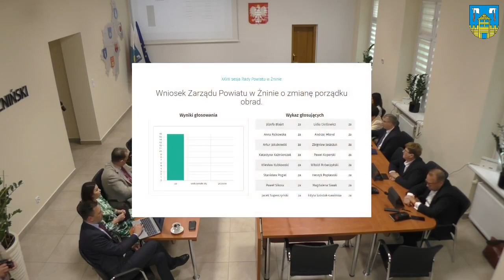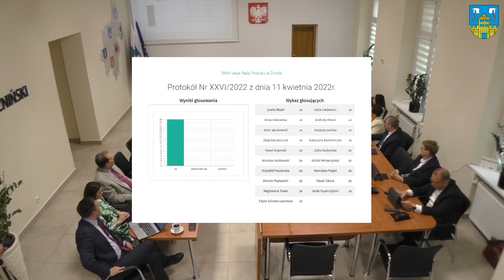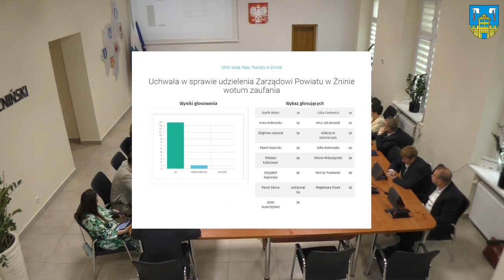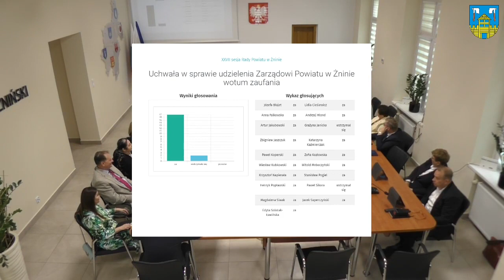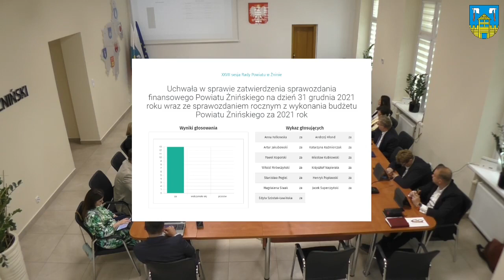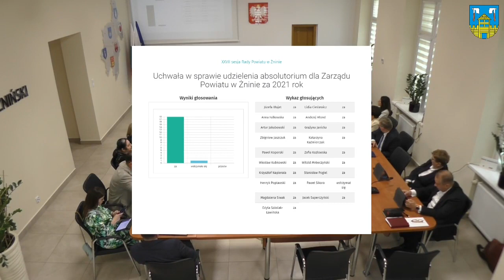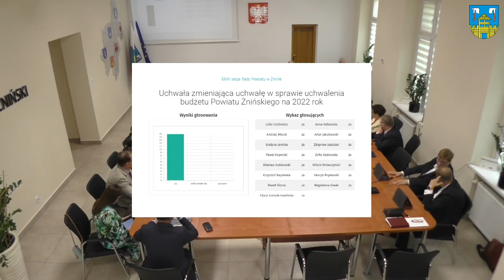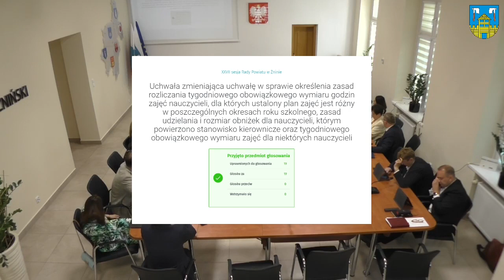XXVII Sesja Rady Powiatu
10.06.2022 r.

Porządek obrad:

1. Otwarcie sesji
2. Stwierdzenie prawomocności obrad
3. Przedstawienie porządku obrad
4. Przyjęcie protokołu z poprzedniej sesji
5. Sprawozdanie Zarządu Powiatu z działalności między sesjami Rady, w tym z wykonania uchwał Rady
6. Rozpatrzenie raportu Zarządu Powiatu w Żninie o stanie Powiatu Żnińskiego za 2021 rok
a. przedstawienie raportu Zarządu Powiatu w Żninie o stanie Powiatu Żnińskiego za 2021 rok
b. debata
c. podjęcie uchwały w sprawie udzielenia Zarządowi Powiatu w Żninie wotum zaufania
7. Rozpatrzenie i zatwierdzenie sprawozdania finansowego Powiatu Żnińskiego na dzień 31 grudnia 2021 roku wraz ze sprawozdaniem rocznym z wykonania budżetu Powiatu Żnińskiego za 2021 rok oraz udzielenie absolutorium Zarządowi Powiatu za 2021 rok:
a. omówienie sprawozdania finansowego Powiatu Żnińskiego na dzień 31 grudnia 2021 roku oraz sprawozdania rocznego z wykonania budżetu Powiatu Żnińskiego za 2021 rok wraz z informacją o stanie mienia Powiatu Żnińskiego za 2021 rok,
b. przedstawienie opinii Regionalnej Izby Obrachunkowej w Bydgoszczy o sprawozdaniu z wykonania budżetu Powiatu Żnińskiego za 2021 rok wraz z załączoną informacją o stanie mienia Powiatu Żnińskiego,
c. przedstawienie wniosku Komisji Rewizyjnej Rady Powiatu w Żninie w sprawie udzielenia absolutorium Zarządowi Powiatu za 2021 rok,
d. przedstawienie opinii Regionalnej Izby Obrachunkowej w Bydgoszczy o wniosku Komisji Rewizyjnej w sprawie udzielenia absolutorium Zarządowi Powiatu za 2021 rok,
e. dyskusja,
f. podjęcie uchwały w sprawie zatwierdzenia sprawozdania finansowego Powiatu Żnińskiego na dzień 31 grudnia 2021 roku wraz ze sprawozdaniem rocznym z wykonania budżetu Powiatu Żnińskiego za 2021 rok,
g. podjęcie uchwały w sprawie udzielenia absolutorium dla Zarządu Powiatu w Żninie za 2021 rok.
8. Podjęcie uchwały zmieniającej uchwałę w sprawie uchwalenia budżetu Powiatu Żnińskiego na 2022 rok
9. Podjęcie uchwały zmieniającej uchwałę w sprawie uchwalenia Wieloletniej Prognozy Finansowej Powiatu Żnińskiego
10. Podjęcie uchwały zmieniającej uchwałę w sprawie określenia zasad rozliczania tygodniowego obowiązkowego wymiaru godzin zajęć nauczycieli, dla których ustalony plan zajęć jest różny w poszczególnych okresach roku szkolnego, zasad udzielania i rozmiar obniżek dla nauczycieli, którym powierzono stanowisko kierownicze oraz tygodniowego obowiązkowego wymiaru zajęćdla niektórych nauczycieli
11. Informacja Państwowego Powiatowego Inspektora Sanitarnego w Żninie o stanie bezpieczeństwa sanitarnego i sytuacji epidemiologicznej Powiatu Żnińskiego w 2021 roku.
12. Sprawozdanie Powiatowego Lekarza Weterynarii w Żninie o stanie bezpieczeństwa sanitarno-weterynaryjnego na terenie Powiatu Żnińskiego w 2021 roku
13. Wnioski i oświadczenia radnych
14. Zakończenie sesji